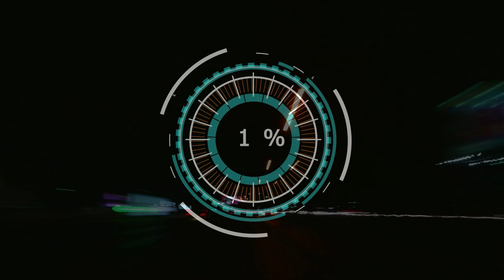f12021 | highlights #12 | GP HOLANDII | SEASON 4 | split retro | World League of Players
Zapraszamy na trzecie highlights-y sezonu 4 w splicie retro. Zapraszamy na przegląd najważniejszych wydarzeń z tego wyścigu.